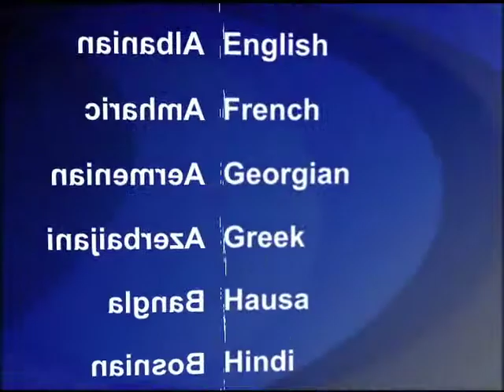2013-12-08 美國之音視頻新聞: 南韓擴大防空識別區 涵與中國有爭議地區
南韓星期日宣布，將現有防空識別區範圍向南擴展，與中國不久前劃設的、引發爭議的東中國海防空識別區的重疊範圍增加，其中涵蓋中韓有主權爭議的地區。